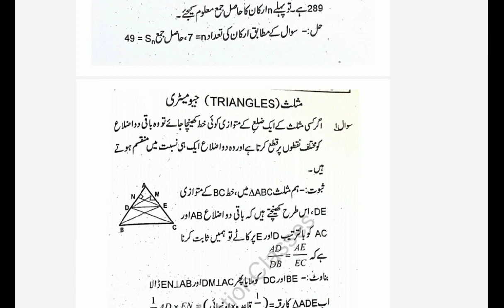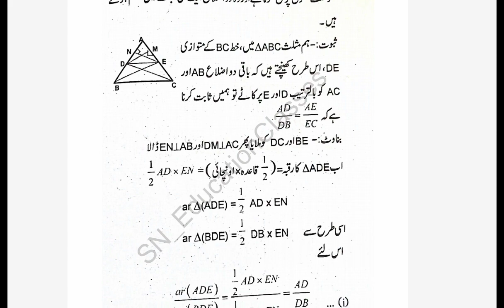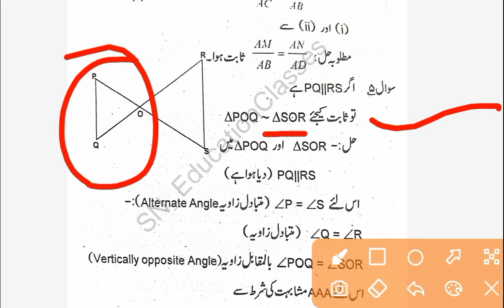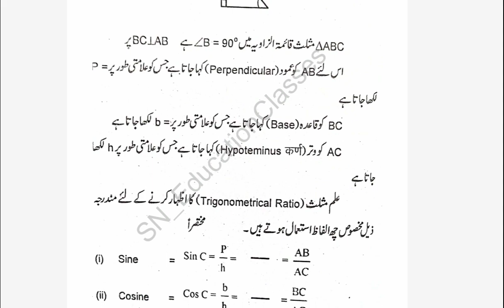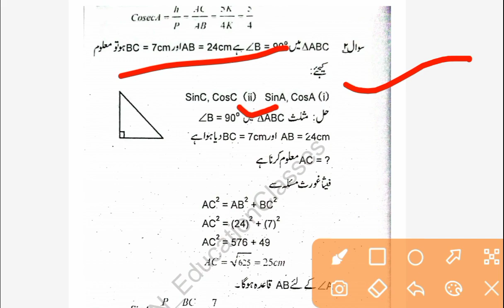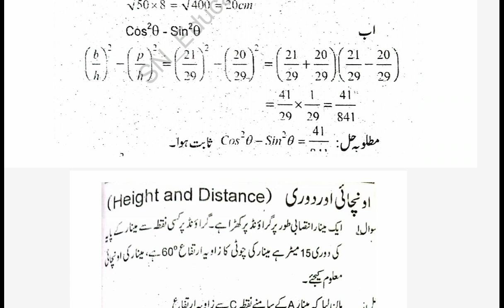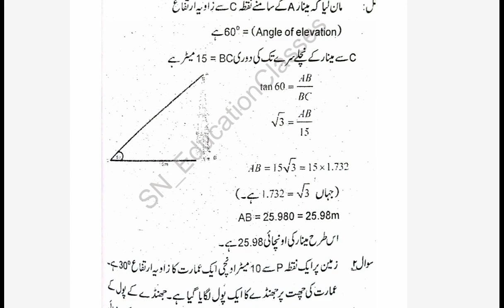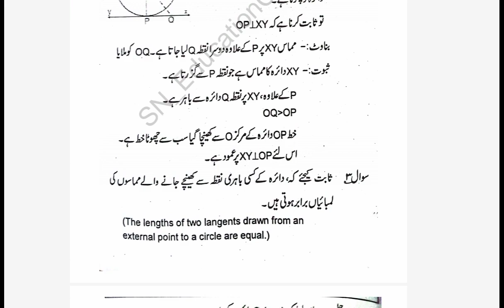Fauqania Maths Important Question With Answer 2024| Fokania ka sawal Last Part | Maths ke sawalat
Fauqania Exam All Subject Book List For Session 2023_25 |Subject wise Book Name for Fokania Exam2025

Ignore keywords 😅

Fauqania mein kaun sa book lein
fokania 2025 book list
fokania mein kaunsa book chalta hai
fokania book list
Fauqania book list
Fauqania Maths Important Question With Answer 2024| Fokania ka sawal Part 2| Maths ke sawalat

Fauqania Maths Important Question With Answer 2024 | Fokania ka sawal | Maths ke sawalat

Math ka question
Fauqania Maths
Fokania math
math ke sawal
maths ke sawal
Fauqania Maths
fokania ka math
fokania ki tayyari kaise karun
fokania ka important question
fokania math ka important question
maths ka sawal
fokania math ka sawal
Fokania Maths
Fauqania Maths